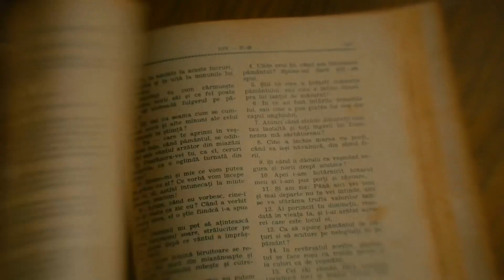What In The WORLD Is Happening In American Politics?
Everything Happening With Donald Trump and The 2024 Elections Revealed In New Book